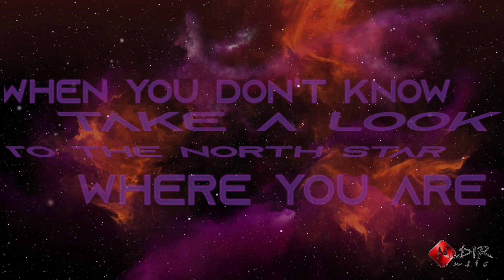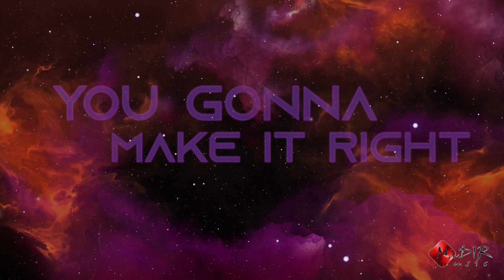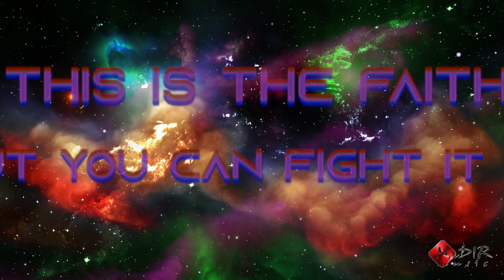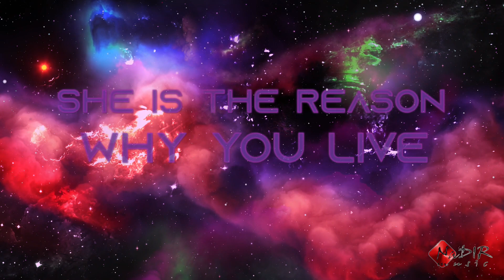Septem - "The North Star"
From the album "Pseudonica" (Nadir Music, 2022)
Produced by Tommy Talamanca

Recorded, mixed & mastered @ Nadir Music S.r.l.